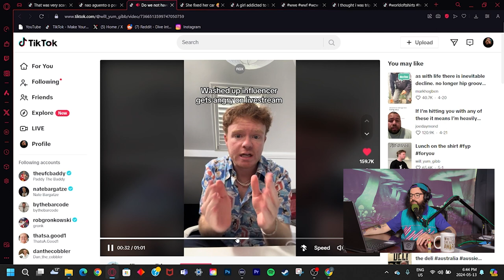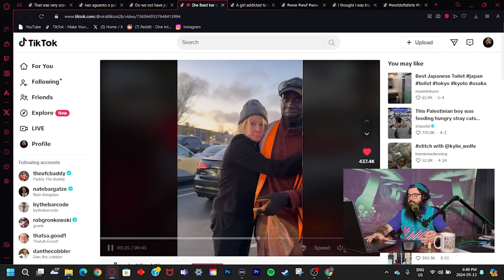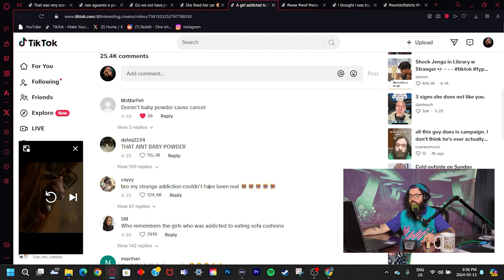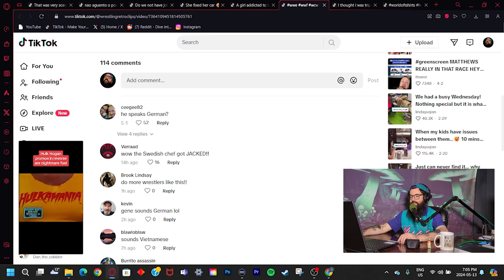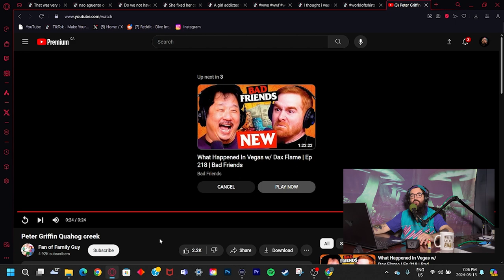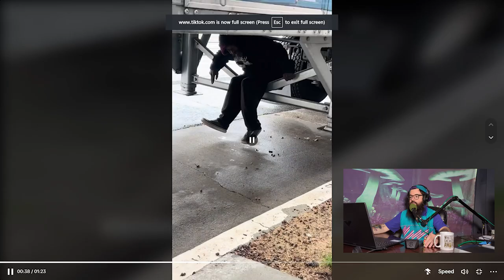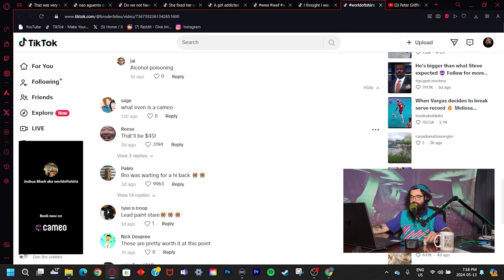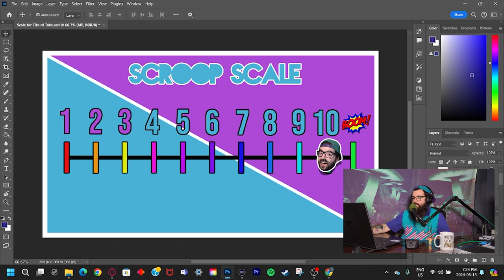I Have to Calm My Black Ass Down - The DynamiteGizmo Podcast Ep.199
The DynamiteGizmo Podcast DGP - Episode 199

Todays Episode:
0:00:00 - Opening Clip
0:00:27 - Intro
0:05:13 - Tom Brady Roast and comedy in general
0:12:11 - What's the deal with Tik Tok?
0:18:26 - Crazy car lady
0:27:30 - Girl snorts baby powder
0:30:52 - Ad Break
0:32:17 - Canada & Ozempic
0:37:53 - Hulk Hogan in reverse
0:41:48 - Count to 100 to calm my black ass down
0:47:53 - Joshua Block Update
0:53:07 - Daphne character from Scooby Doo & Scroop scale
0:59:50 - Outro